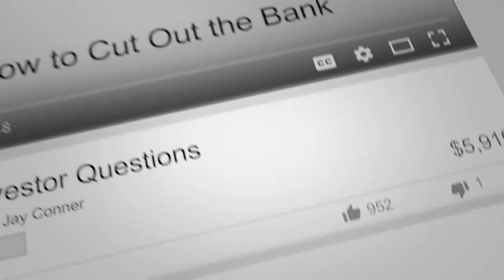A Good Deal For Everybody | Casey Ames & Jay Conner, The Private Money Authority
“ I Want My Deal To Be Good For Everybody. I Don’t Ever Want To Cut Anybody Out. I Am A Firm Believer That Everybody Needs To Eat Well.” - Casey Ames

Casey Ames is a  Luxury Homebuilder, multi-family Developer, SFH developer. He runs a large wholesale outfit averaging over 100 per year. A mentor and has been in the Real Estate business for 5 years.

Taylor Jene Homes builds high-quality homes and renovated older homes with care and a spirit of revival. No matter if starting from bare land or existing structure, President and founder Casey Ames ponders possibilities, develops and embraces a vision, and delivers excellence with quality and creative design.